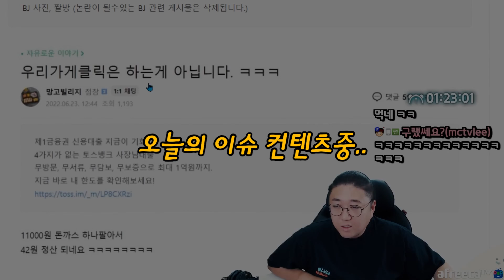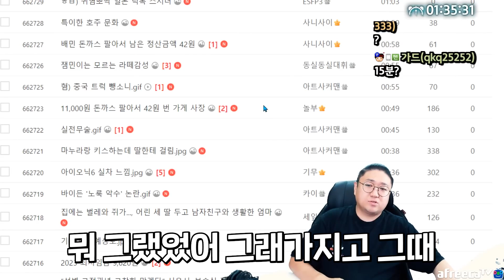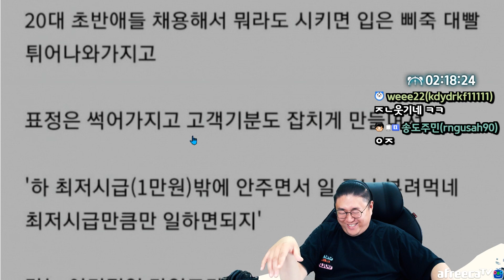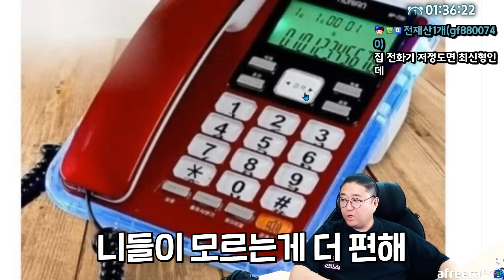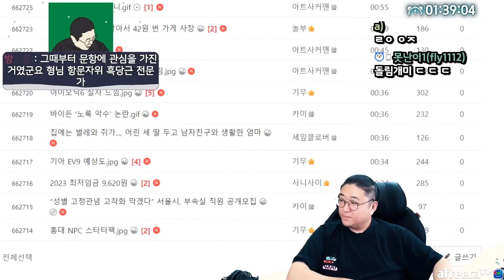예쁜알바생 특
[타임스탬프]
0:00 하이라이트
0:27 어메이징한 배민 광고단가
3:12 예쁜알바생 본 썰
6:13 잼민이들은 모르는 라떼감성